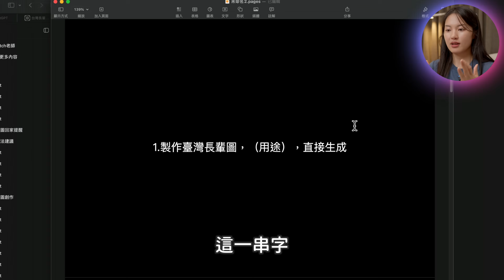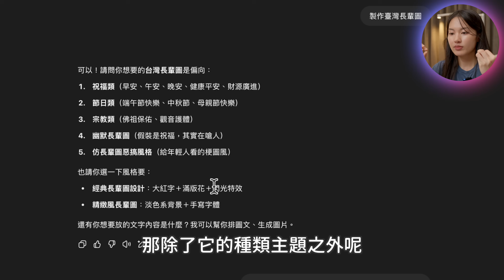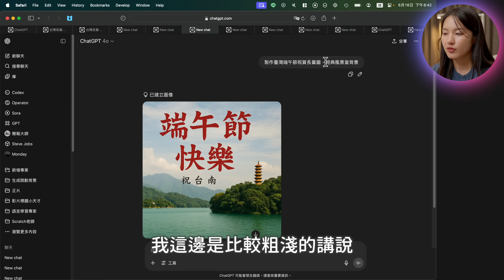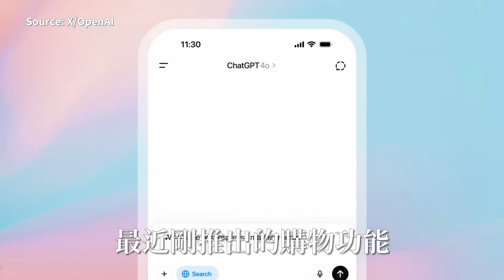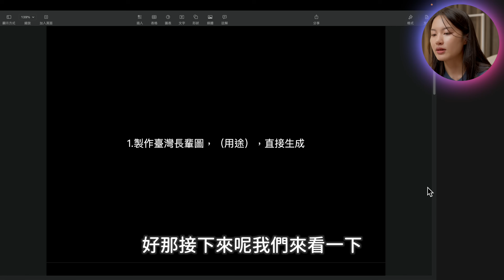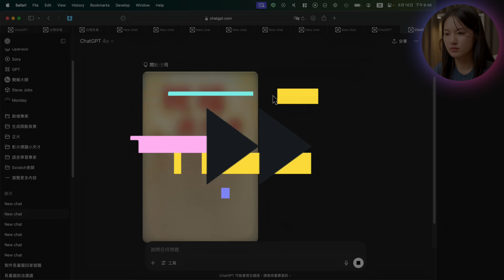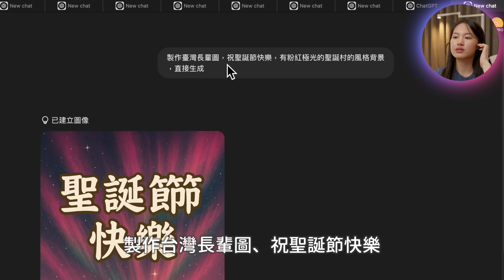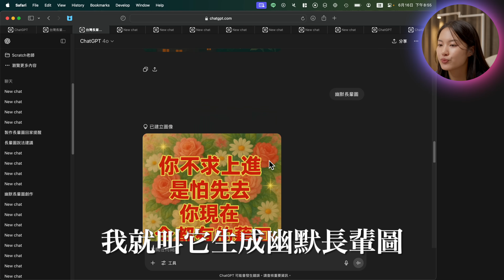一鍵做梗圖！ ChatGPT 做 Line 長輩圖教學，比專業軟體還厲害🔥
🤖 搶先體驗美國限定的 AI 新功能！使用我的 Surfshark 專屬優惠連結，可獲得額外 4 個月服務！

欸不是我在講，ChatGPT做長輩圖真的有夠厲害！居然還有選單讓你選是要問候的還是節日的，背景還能挑蓮花牡丹什麼的，超方便der～但是那個「幽默長輩圖」到底是三小啦哈哈哈，有人知道嗎？